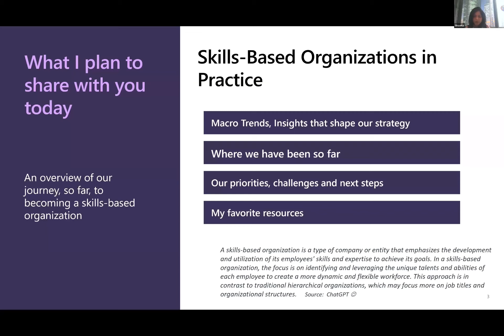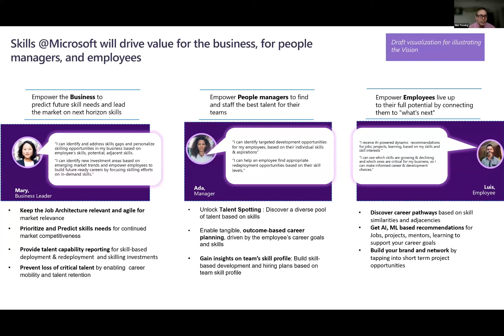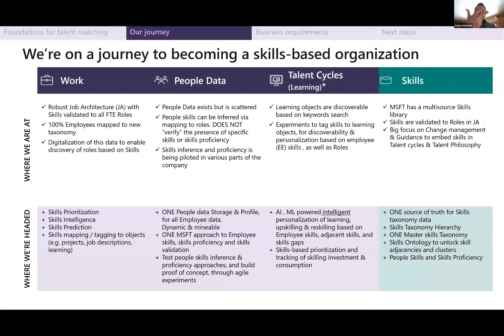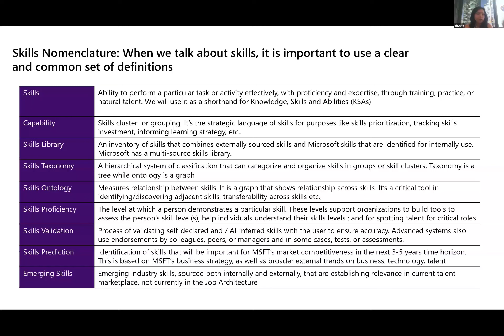[ELE Highlights] Skills Need a Comprehensive Strategy | How to Start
This highlight video is from February 17, 2023 session Skills Need a Comprehensive Strategy | How to Start

Session Focus: Tips for starting and integrating skills-based talent practices

Integrating skills-based talent practices is essential for organizations to stay competitive in today’s rapidly changing business landscape. In this session, we will have a robust, interactive discussion with HR leaders on how to start building and integrating skills-based talent practices.

Let’s address important aspects such as:
     1. What are the initial steps organizations should take to start building    and integrating skills-based talent practices?
     2. How can organizations assess their current skills gap and identify areas for improvement?
     3. How can organizations ensure buy-in and engagement from employees in the skills development process?
     4. What common challenges do organizations face when building and integrating skills-based talent practices, and how can they be overcome?

This session is an opportunity for talent leaders to share their experiences and best practices for starting and building a successful skills-based talent strategy.